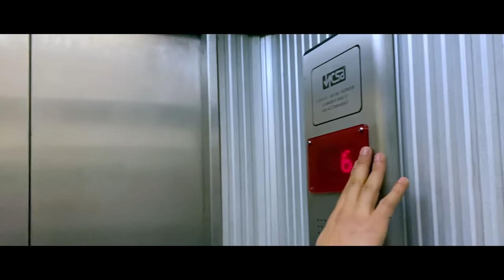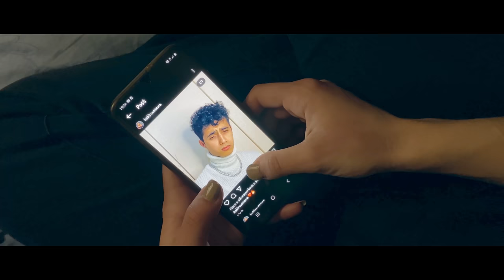‏فيلم‏ تونسي ‏إيطالي ‏كامل 🇮🇹🇹🇳 ‏‏‏‏‏التوانسة ‏في ‏‏الغربة tradimento, ma il contrario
وسيب رأيك ف تعليق لو الفيديو عجبك💬💬

 musica  Baby Gang